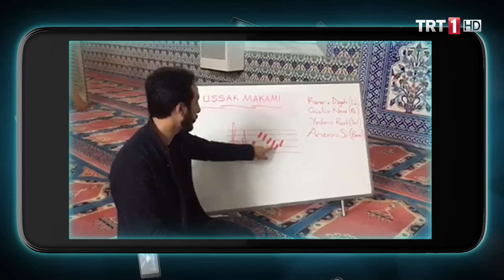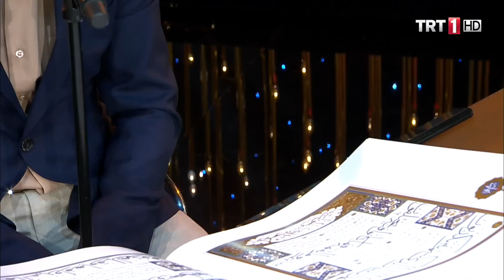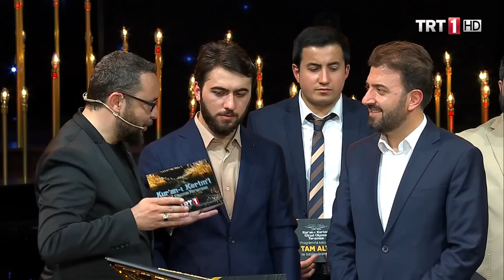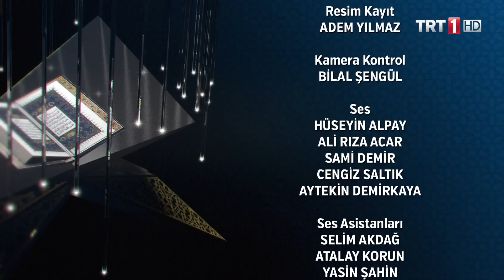Kur'an-ı Kerim'i Güzel Okuma Yarışması 1.Bölüm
Kur'an- Kerim'i Okuma Yarışması 1.Bölüm